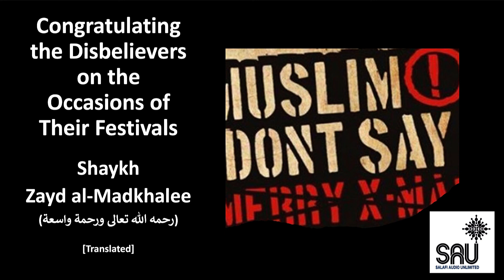Congratulating the Disbelievers on the Occasions of Their Festivals - Shaykh Zayd al-Madkhalee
Conditions to re-post:  No modification of any of the audio files. Any website that posts them must link back to Salafi Audio UNLIMITED Material not for sale.